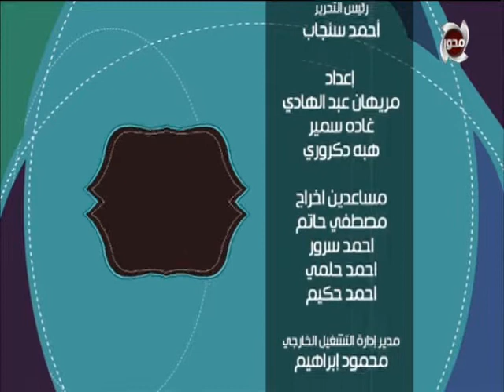اللمة الحلوة | ازاى نتعامل مع عقوق الأبناء ؟ ... الحلقة كاملة 23/10/2020